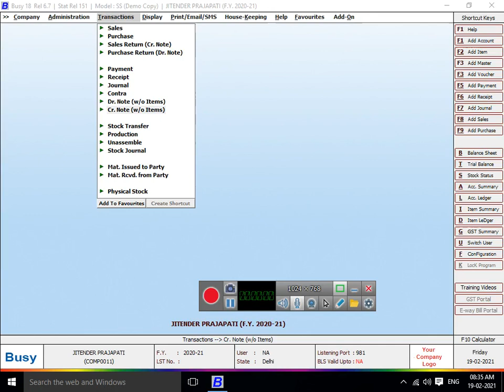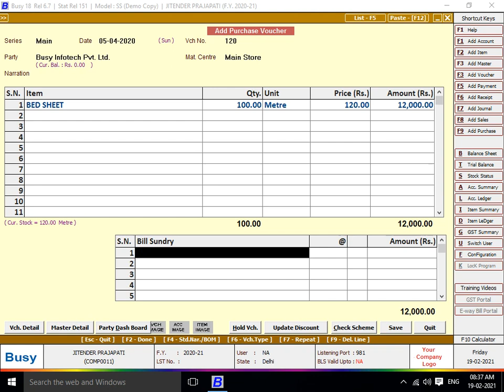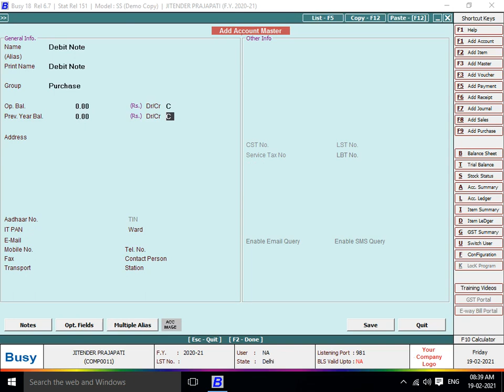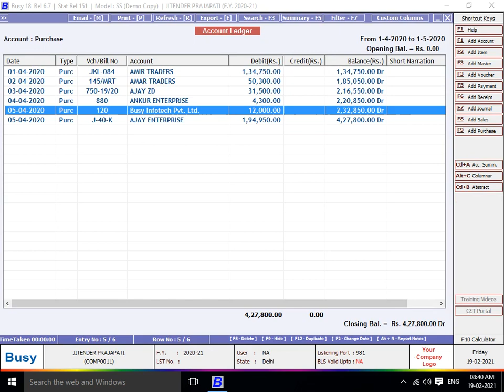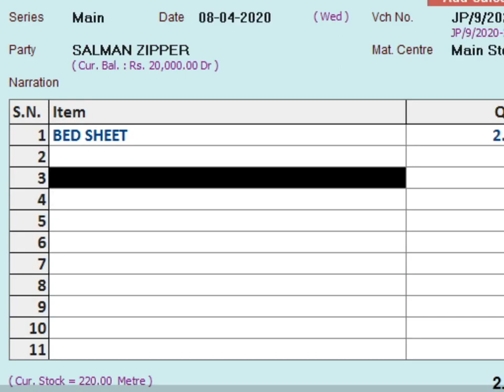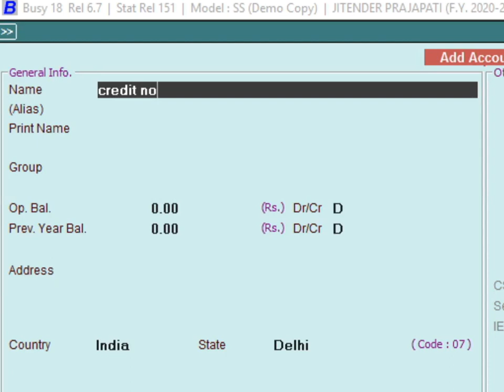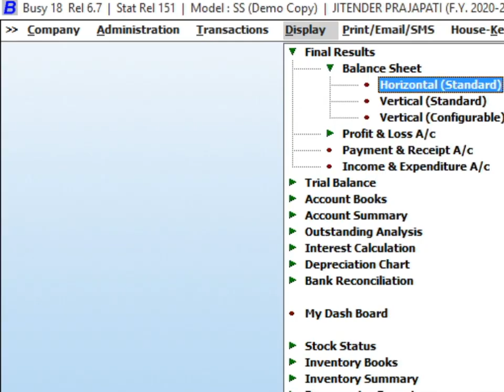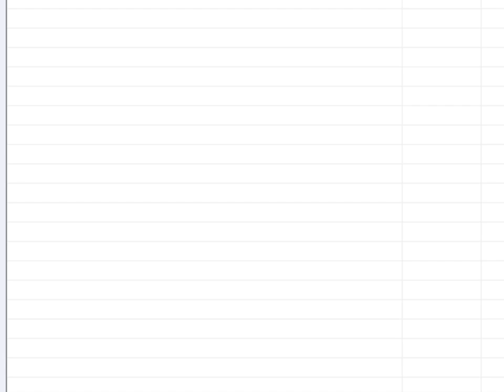Busy Accounting Software Lecture With Debit Note And Credit Note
43/1, 1ST FLOOR, MAIN ROAD EAST AZAD NAGAR DELHI-110051
(NEAR EAST AZAD NAGAR METRO STATION)
GST NO : 07CIAPK3762P1ZU PAN NO : CIAPK3762P
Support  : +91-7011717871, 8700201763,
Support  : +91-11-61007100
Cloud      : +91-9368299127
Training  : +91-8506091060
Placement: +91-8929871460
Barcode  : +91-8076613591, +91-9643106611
Windows & Computer Hardware Printers : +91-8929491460, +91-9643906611